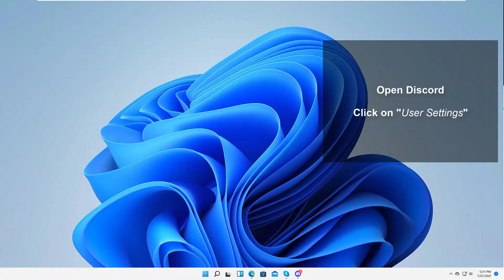❌ How to stop Discord from starting automatically Windows 11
Why does Discord start by itself? We explain how to prevent Discord from starting by itself, from opening automatically when logging in to Windows 11. Remove Discord from Windows startup.